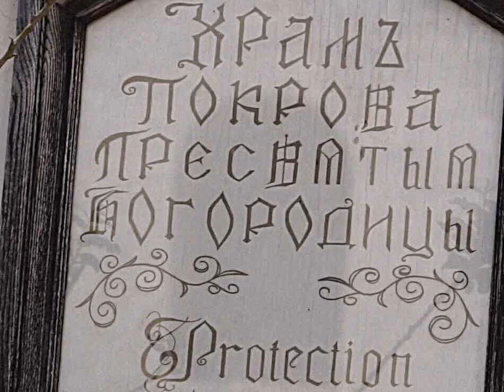Отец Михаил Против Нечисти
В этом грешном мире кто-то должен навести порядок.

Actors